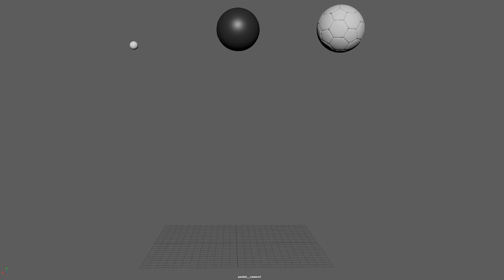threeballs playblast still LB